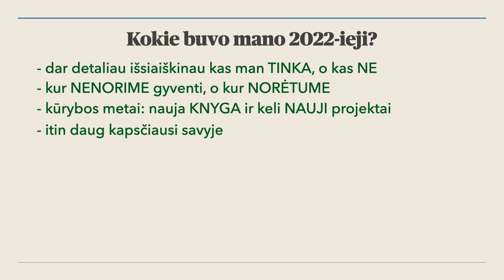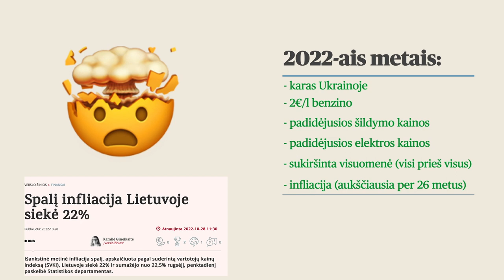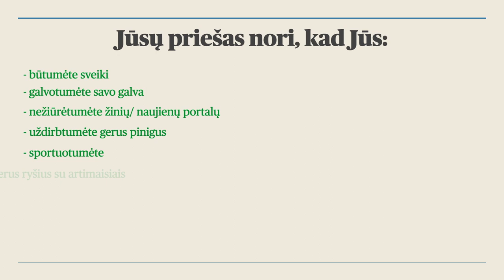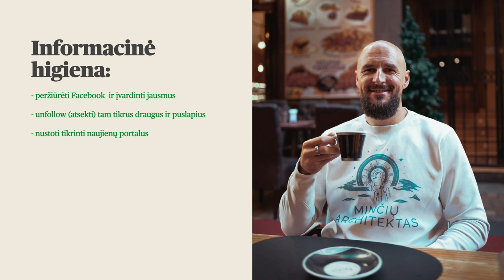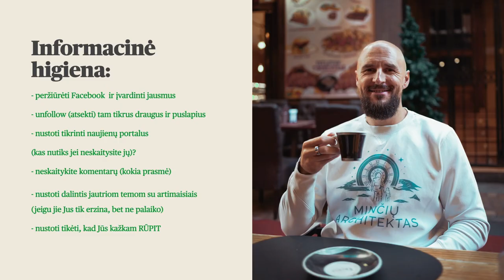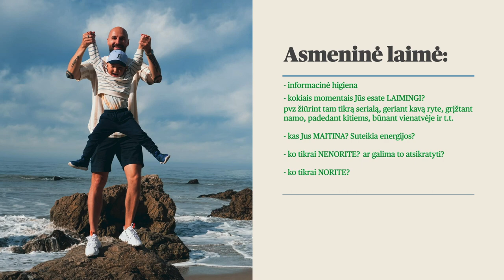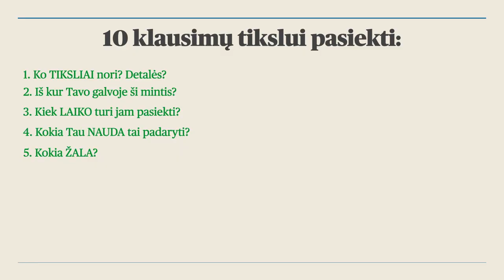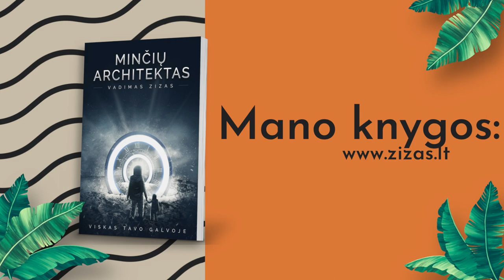Geriausių Tavo Metų Startas